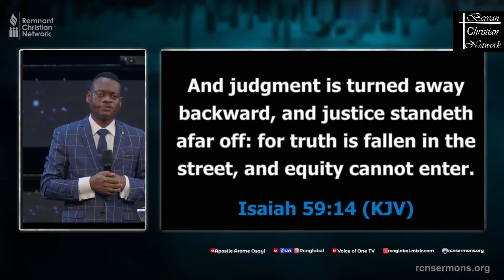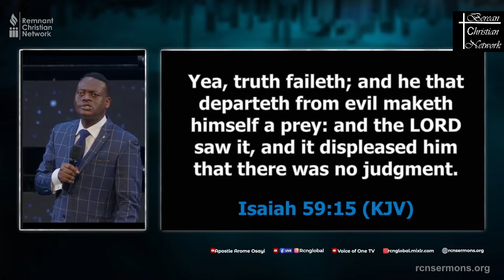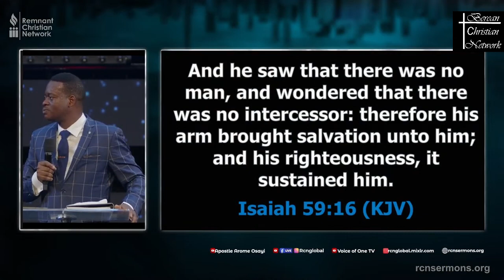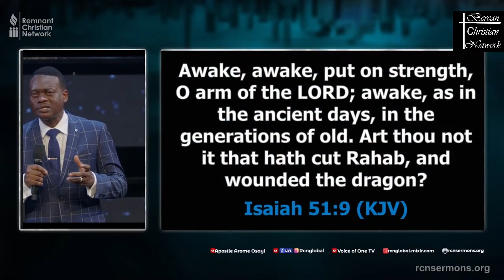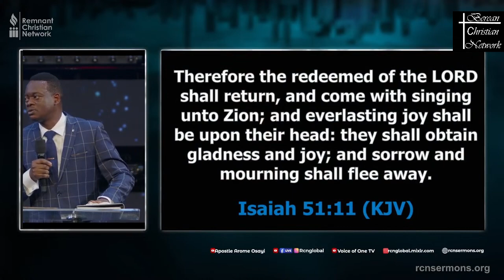The POLITICS Of The Inner Chamber | Appealing to the Highest COURT | Apostle Arome Osayi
Apostle Arome Osayi speaks about the blood of the EndSars Protest, the Presidential election, the governorship elections, INEC, BVAS  in a message titled as the Politics of the inner Chamber.
The blood of those that were spilled at Lekki Toll Gate was not in vain😢. It was for such a time as this. Men have died for this day. We will not stop praying unti the day of the swearing ceremony.  We appeal to the highest court (Heaven). The story is not yet complete.